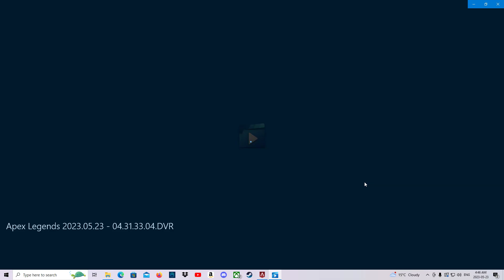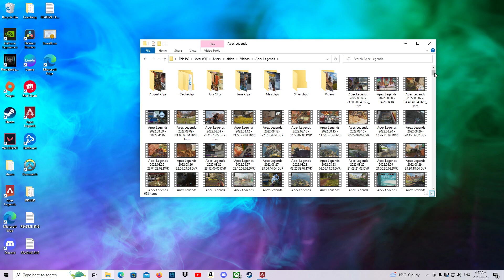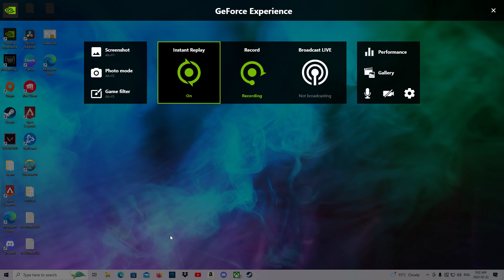Desktop 2023 05 23 Nice